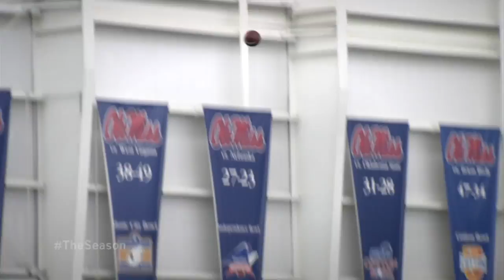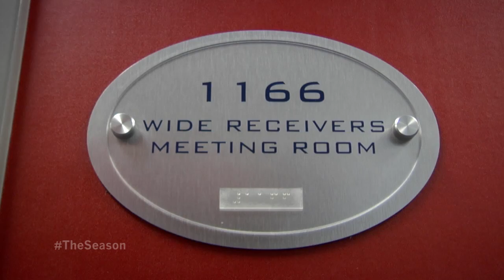THE SEASON: Ole Miss Football - Episode 13 (2013)